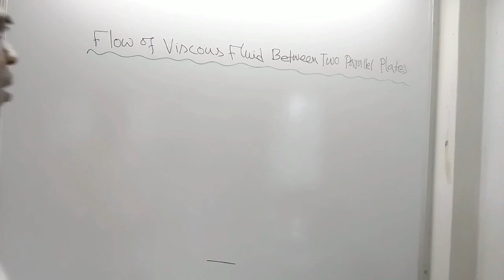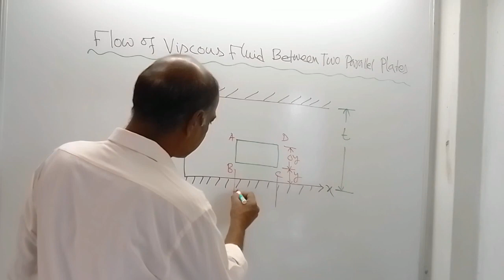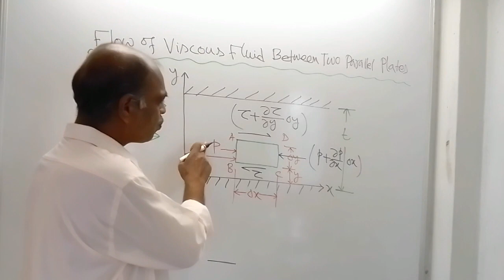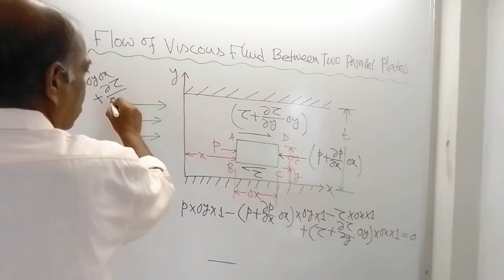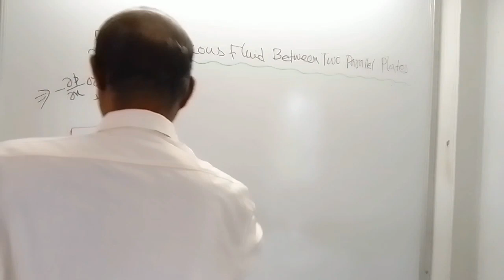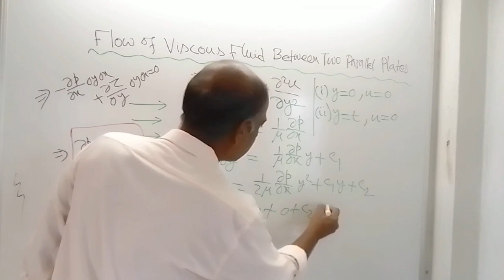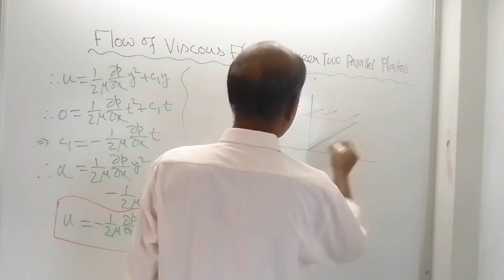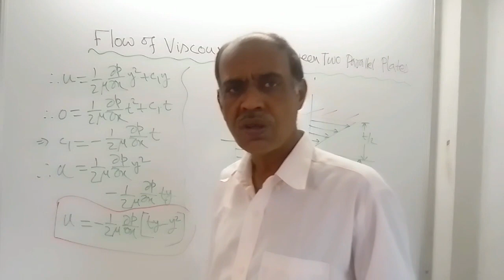Flow of Viscous Fluid Between Two Parallel Plates | Sangita Ghanti and Dipak Shaw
Sangita Ghanti: Assistant Engineer, Mumbai, INDIA
Dipak Shaw: Assistant Professor, Ideal Institute of Engineering, Kalyani, Nadia, West Bengal, INDIA

Physics, Mathematics & Mechanical Engineering

Our ebooks: Search in AMAZON website.